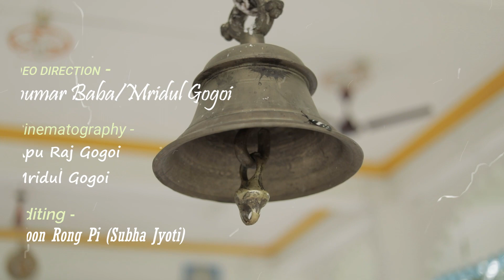4 August 2020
Guitar Instrumental